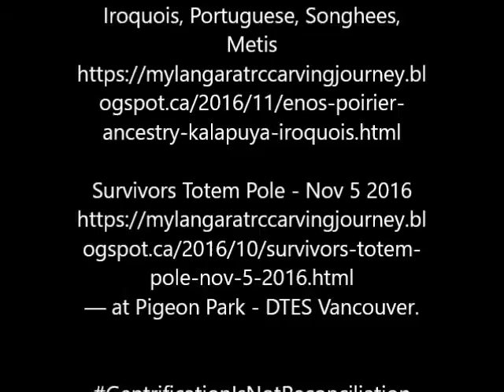Survivor's Totem Pole Interview 1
The Survivor's Totem Pole raised by communities struggling for justice and dignity in the Downtown Eastside since colonization, it honours First Nations, LGBTQ, Japanese, Chinese and South Asian survivors of racism and social injustice

A Survivor's Totem Pole raised by communities
struggling for justice and dignity in the Downtown
Eastside since colonization

CREDITS

Photography by Tina Winterlik aka

Survivor's Totem Pole Raising
PHOTOS & VIDEOS
/11/survivors-totem-pole-raising-
photos.html

Enos & Poirier Ancestry- Kalapuya,
Iroquois, Portuguese, Songhees,
Metis
ogspot.ca/2016/11/enos-poirier-
ancestry-kalapuya-iroquois.html

ogspot.ca/2016/10/survivors-totem-
pole-nov-5-2016.html
— at Pigeon Park - DTES Vancouver.